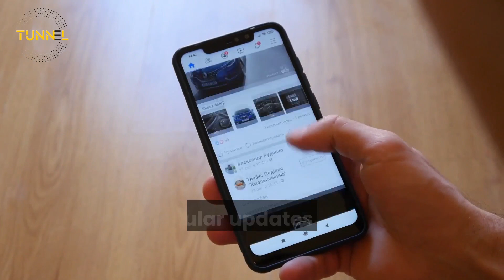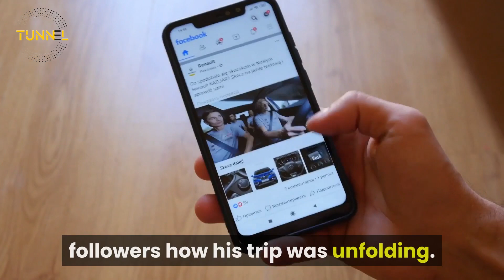British student in Afghanistan accepts death,Miles routledge on holiday in Afghanistan,Kabul Airport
british student in afghanistan, british student on holiday in afghanistan,british student on holiday in afghanistan accepts death,14 afghanistan news,3 miles routledge,3 miles routledge afghanistan,3 british student in afghanistan, british student on holiday in afghanistan,
british student on holiday in afghanistan accepts death, afghanistan news,  miles routledge,
miles routledge afghanistan
british student in afghanistan
biden speech today
biden taliban speech
British student stranded in Kabul after heading to Afghanistan on holiday
A reckless student who went on holiday to Afghanistan after googling 'most dangerous countries to visit' is currently stuck in a safe house in Kabul after the Taliban marched on the capital
A student who travelled to Afghanistan after Googling ’most dangerous countries to visit’ has become stuck after the Taliban marched into the Kabul.
Miles Routledge, 22, thought it "was going to be fine" to head to the dangerous destination as he was "under the impression that the country wouldn’t fall for another month".
But just two days into his trip, the Taliban marched into the capital and all flights out of the city were cancelled, leading the unlucky Loughborough University student to write on Facebook: "I'm stuck in Afghanistan. Bit of a pickle."
Speaking to The Spectator from a safe house in Kabul, Routledge said: "I’d seen videos on YouTube of people going. I thought maybe the worst case would be food poisoning."
In regular updates on his public Facebook page, the stranded student shared with his followers how his trip was unfolding.
Miles wrote: "Also things aren’t good for me right now, as I spoke to the journalists about my experience I actually remembered them, I didn’t remember them before.
"I’m struggling to stand and keep down water, I don’t think I’ll sleep tonight, I’ve seen too many dead people.
"I just wanted this whole thing to be a little charity thing where I can explore a weird country but I’ve mentally broken down. I’m not sure what’s going on right now, my face in the mirror doesn’t look right.
A few hours later, the brave 22-year-old provided his worried fans with a further update.
"I slapped myself and did some breathing, back to normal," he said.
"I’m making things work, I won’t reply to most messages rn (right now) as I’m calling people who may be able to get me out. I still have no regrets but damn I wish I packed more socks."
Miles has been inundated with messages of support from all over the world.
"I couldn’t have done it without you lot," he wrote on Facebook
The physics student says his Catholic faith is helping him through the traumatic experience.
Speaking on live streaming platform Twitch, the student said he had imagined being asked to reject Christ at gunpoint and refusing.
british student in afghanistan accepts death
british student on holiday in afghanistan accepts death
afghanistan news
miles routledge,1
miles routledge afghanistan,1
afghanistan news
miles routledge
miles routledge afghanistan

mullah abdul ghani baradar
kabul afghanistan
afghanistan
taliban,
taliban kabul,
kabul news,
kabul embassy
kabul airport,
us embassy kabul
us embassy
kabul time
afghanistan taliban kabul
the taliban
kabul fall
what is kabul
biden
biden kabul
taliban in kabul
time in kabul
kabul afghanistan news
embassy in kabul
kabul live
fall of kabul,9
kabul airport attack
kabul airport
afghan president flees

miles afghanistan,
miles routledge afghanistan
lord miles routledge
lord miles,
miles routledge 4chan
4chan,
miles routledge facebook
miles routledge twitter
miles routledge twitc
4chan afghanistan,
miles le vesconte routledge
lord miles kabul,
miles rutledge afghanistan,
british guy in afghanistan,